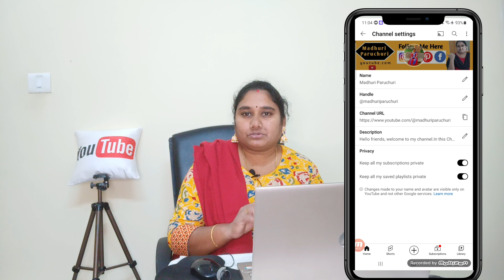మనం Subscribe చేసుకున్న Channels Hide చేయటం ఎలా? How To Hide Our Subscriptions In YouTube